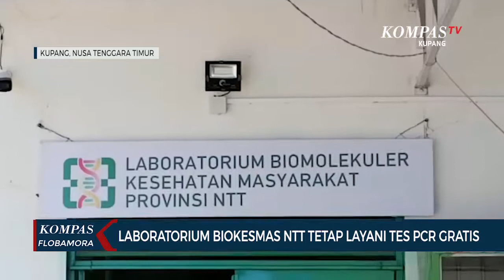Polemik Penutupan Belum Selesai, Laboraturium Biokesmas NTT Tetap Layani Tes PCR Gratis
KUPANG, KOMPAS.TV - Polemik penutupan Laboraturium Biomolekuler Kesehatan Masyarakat (Lab Biokesmas) Nusa Tenggara Timur hingga kini belum usai karena belum adanya pertemuan dan kesepakatan antara pihak Dinas Kesehatan Kota Kupang, Universitas Nusa Cendana Kupang, Pemerintah Provinsi NTT dan Forum Academia NTT.

Menurut pihak Forum Akacemia (FAN) NTT, surat penutupan Laboraturium Biokesmas NTT yang dilayangkan Dinas Kesehatan Kota Kupang beberapa waktu lalu ilegal dan tidak sesuai tata aturan administrasi karena, surat penutupan tersebut tanpa acuan dari Kementrian Kesehatan selaku pemberi ijin beroperasinya laboraturium tersebut.

Laboratorium Biomolekuler Kesehatan Masyarakat NTT sebelumnya telah menjalani semua tahapan persyaratan laboratorium covid-19 dan melalui uji validasi yang tercantum dalam surat keputusan (SK) Menteri Kesehatan Republik Indonesia.

Karena itu, pelayanan tes PCR gratis bagi masyarakat terus berjalan yang dilakukan tim laboraturium biomolekuler dan dimotori Forum Academia NTT mengatasnamakan masyarakat NTT berdasarkan surat keputusan (SK) Gubernur NTT nomor 250, tanggal 14 agustus 2021.

Laboratorium Biomolekuler Kesehatan Masyarakat NTT awalnya digagas atas kolaborasi bersama antara masyarakat yang diwakili Forum Academia NTT, Pemerintah Provinsi NTT dan Universitas Nusa Cendana Kupang untuk meringankan beban warga Nusa Tenggara Timur dalam pelayanan kesehatan covid-19.